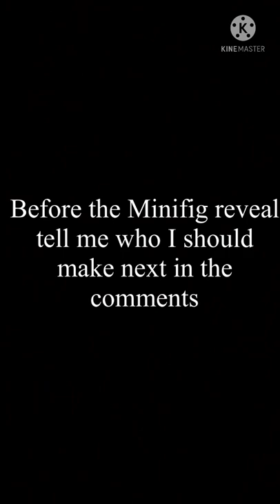How to build a Lego Balthazar Bratt